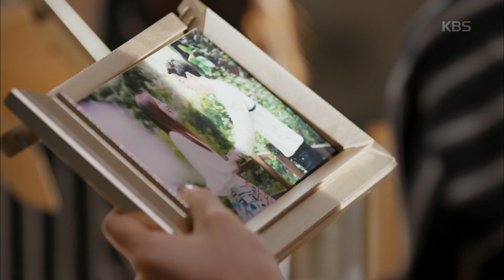맨홀 - 이상한 나라의 필 - 박아인, 유이에 전화! ＂우리 차나 한 잔 할까요?＂. 20170920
박아인, 유이에 전화! ＂우리 차나 한 잔 할까요?＂

KBS2 TV 맨홀 - 이상한 나라의 필｜매주 수, 목요일 오후 10시에 방송됩니다.